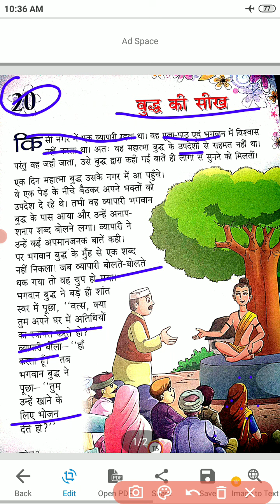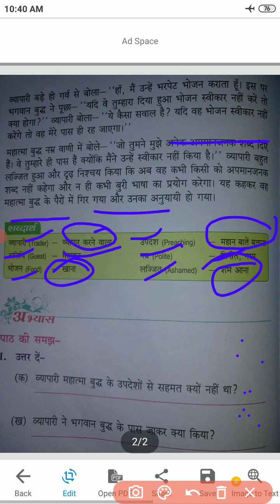class 2 Hindi chapter 20